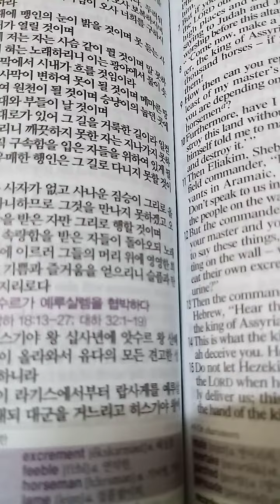이사야 35장